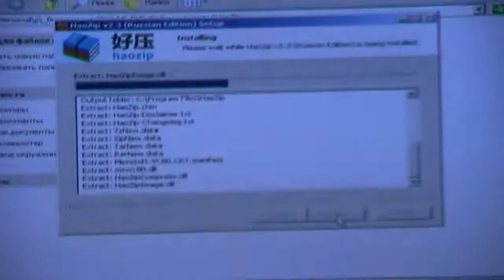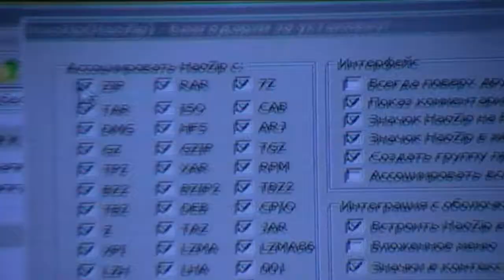Как установить бесплатный архиватор HaoZip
Как установить бесплатный архиватор HaoZip и настроить его.